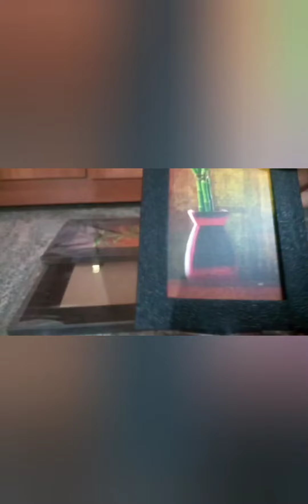SAF Buddha UV coated wall frame/ Lightning deal/Only ₹115(MRP 1799)/ Amazon great Indian festival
Hello friends this video is all about the unboxing of Buddha and plant UV coated wall frame brought during Amazon great Indian festival.

The photo frame gives a feel on light colored wall.

However the price tag keeps changing during the offer period